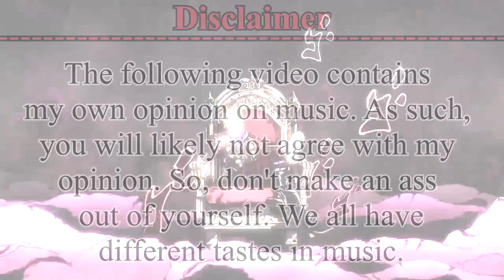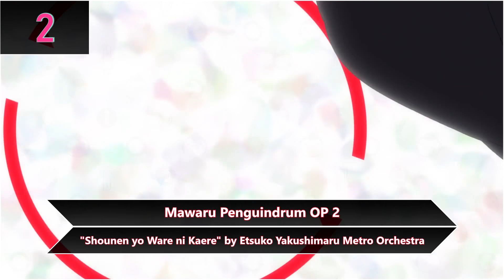My Top 10 Etsuko Yakushimaru Songs in Anime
With her 10th Anime song released, it is to time to present my Top 10 Etsuko Yakushimaru Anime Songs list, featuring: Lot - I mean a LOT - of psychedelic visuals.

Notes:
- Update: I'll be making a Top Japanese Songs of July 2018 video since it seems like a good non-anison month.
- Etsuko's songs are weird, Nuff said.

List of Anime Titles and Songs used in this video:

Arakawa Under the Bridge OP - Venus to Jesus by Etsuko Yakushimaru
Arakawa Under the Bridge x Bridge OP - COSMOS vs ALIEN by Etsuko Yakushimaru
Bishoujo Senshi Sailor Moon Crystal Season III OP 1 - New Moon ni Koishite by Etsuko Yakushimaru
Denpa Onna to Seishun Otoko ED - Ruru by Etsuko Yakushimaru
High Score Girl ED - Houkago Distraction by Etsuko Yakushimaru
Kerberos - "Kerberos" by Soutaiseiriron
Mawaru Penguindrum OP 1 - Nornir by Etsuko Yakushimaru Metro Orchestra
Mawaru Penguindrum OP 2 - Shounen yo Ware ni Kaere by Etsuko Yakushimaru Metro Orchestra
Natsu no Arashi! Akinaichuu OP - Oyasumi Paradox by Etsuko Yakushimaru
Space☆Dandy ED - X Jigen e Youkoso by Etsuko Yakushimaru
Yasashii March: The Tender March - Miss Parallel World by Soutaiseiriron
Yojouhan Shinwa Taikei ED - Kamisama no Iutoori by Juuji Ishiwatari & Yoshinori Sunahara + Etsuko Yakushimaru